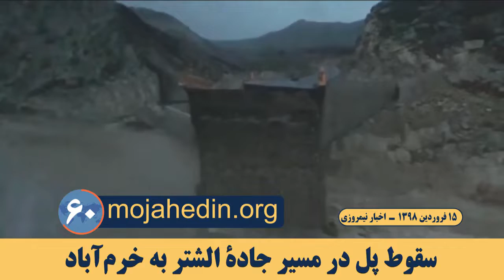مهمترین اخبار ایران و جهان در ۶۰ثانیه اخبار نیمروزی ۱۵ فروردین ۹۸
خشم سیل‌زدگان پلدختر از کارگزاران رژیم

اعتراض سیلزدگان خشمگین پلدختر به بی‌عملی استاندار رژیم در لرستان و عضو مجلس ارتجاع از این شهر

حمله سیل‌زدگان خشمگین به سرکردهٔ قرارگاه ضد کربلای سپاه پاسداران‎
حمله سیلزدگان خشمگین دشت آزادگان به پاسدار احمد خادم و فراری دادن او

خوزستان: اعتراض کشاورز سیل‌زده

صدای جوان: جوانهای ما دارند منحرف میشن...

سه کشته در سیل و رانش زمین در قزوین

قزوین، جان باختن یک موتورسوار و دو هموطن دیگر در جریان سیل و رانش زمین

سقوط پل در مسیر جادهٔ الشتر به خرم‌آباد

هنگام ریزش پل، سه خودرو با سرنشینان آن نیز به داخل رودخانه سقوط کردند